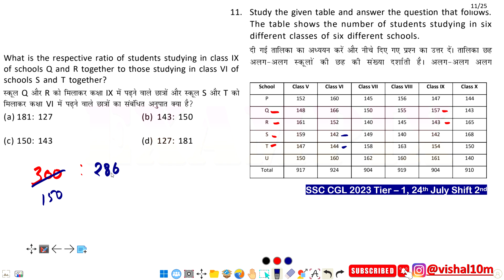What is the respective ratio of students studying in class IX of schools Q and R together to those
What is the respective ratio of students studying in class IX of schools Q and R together to those studying in class VI of schools S and T together?